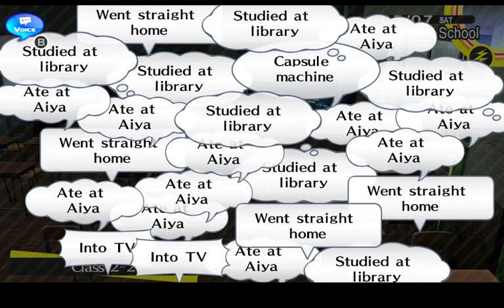Persona 4 Golden: Kung Fu Nanako